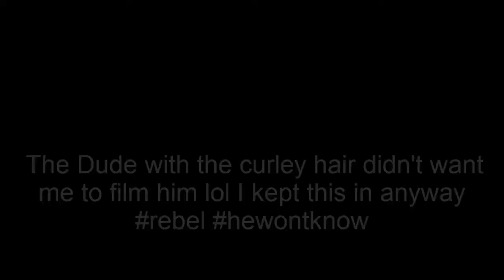12 Days of Vlogmas: Day 2!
Hey everyone! And I will see ya later bros!